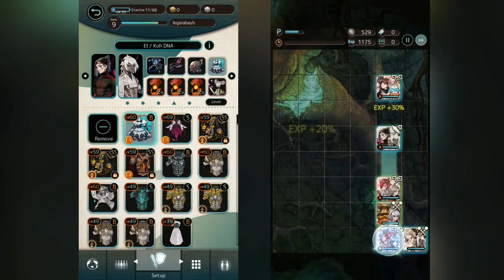(Terra Battle 2) Nidhogg - Hard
You can use Fire or Earth guardians to maximize damage. My recommended MDEF for this is ~70.  You can use Wind too to nullify boss damage, but sure it will take more time to kill. 2 healers are recommended too since the boss hits quite hard (except you have Haruhikari lol).

And again, Scarlet RNA is MVP here.